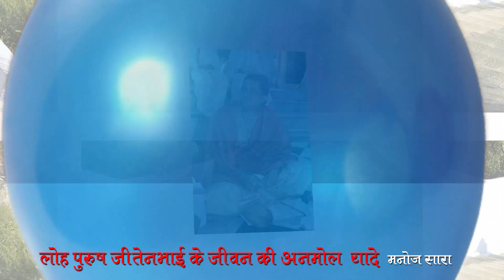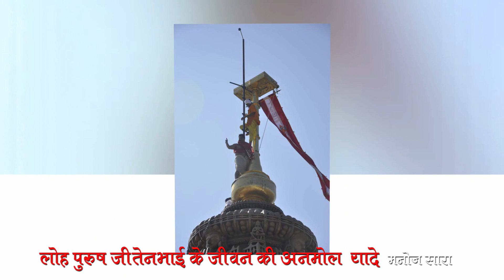kaha chale gaye sanghvi Jitenbhai C. gungalia